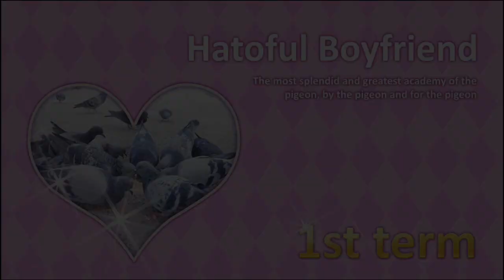Best Game Ever!! Bird Dating Simulator Game - Hatoful Boyfriend - Playthrough Part 1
Hatoful Boyfriend is a Visual Novel about the main character being the only human in an all bird school in Japan. There are many different endings to obtain, and many different birds to choose from as companions. This is a bird dating simulator after all! ;)

I am so excited to play through this game, birds are my all time favorite animal and I think it hilarious that this game was even made. It's seriously so perfect for bird lovers everywhere. haha!

I was actually planning on having a bird cam while I played this game, but whenever I have my bird out, she's always too busy preening or she'll be too noisy for the mic, so I decided against it. :( My bird is a Cockatiel named Belle, hence the last name I chose for this game. :P

I hope you all enjoy this as much as I do! Looking forward to see what this game has in store for us!